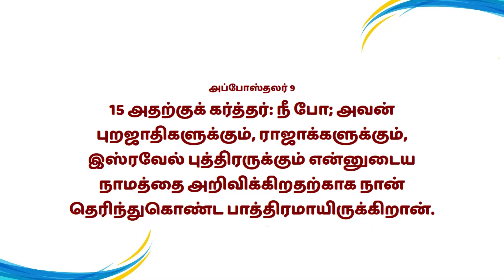Mahimai Neram | 26-08 -2022 | Mr.Prakash